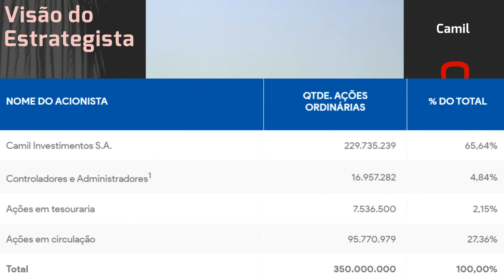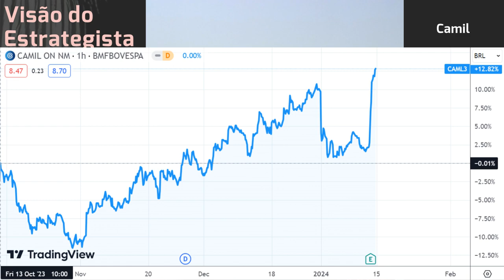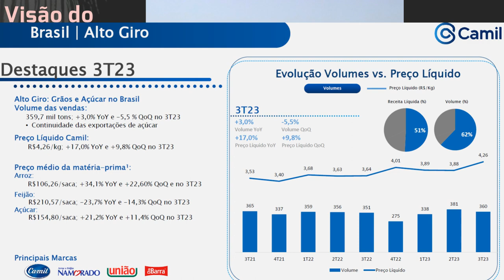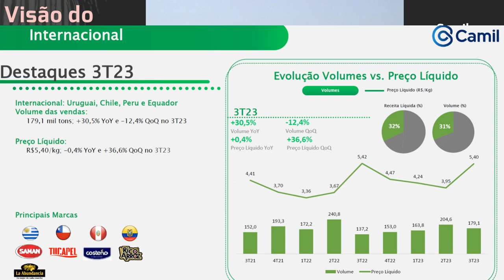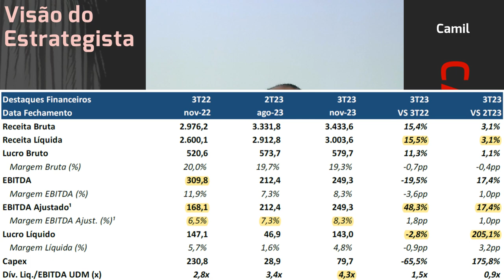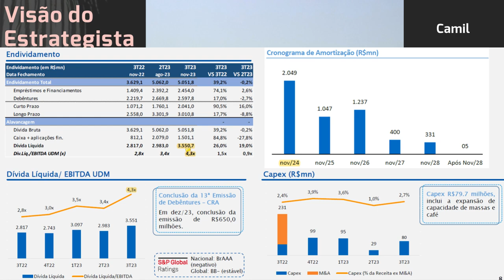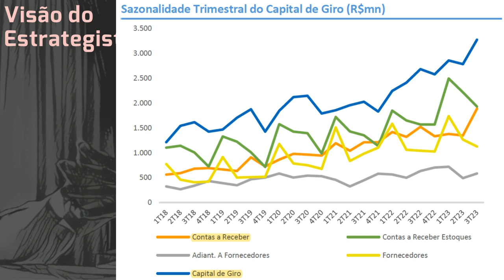13.01.2024 - Visão do Estrategista - Resultados Camil 3T23 - CAML3